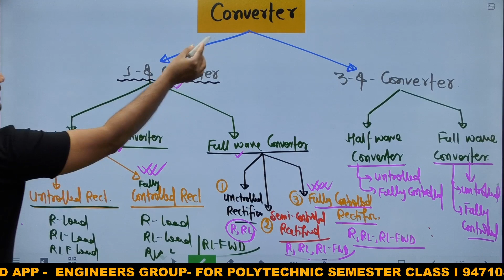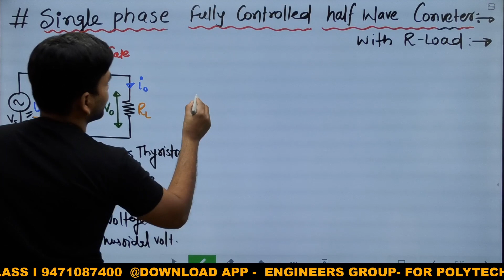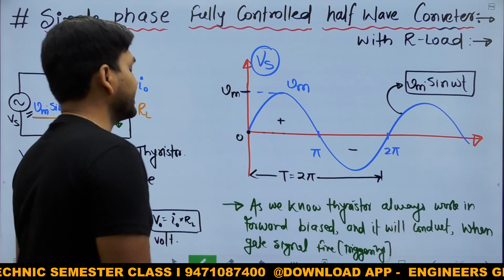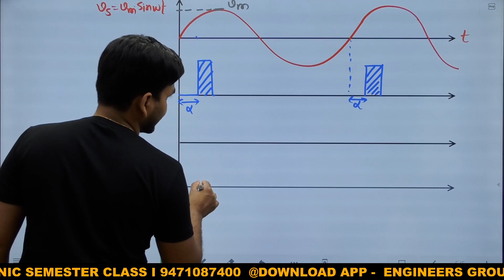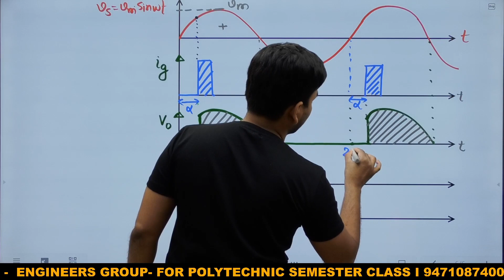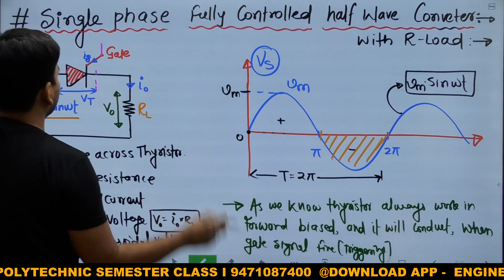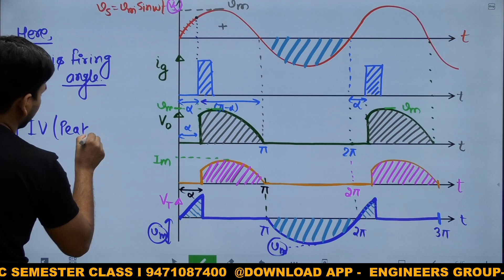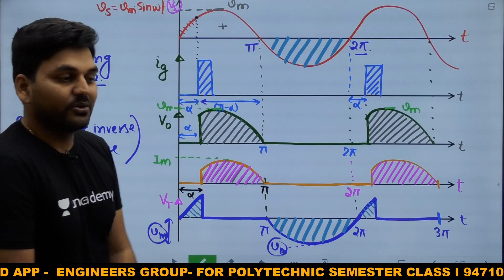PE-22 I Single Phase Fully Controlled Half Wave Converter I Engineers Group I Diploma semester